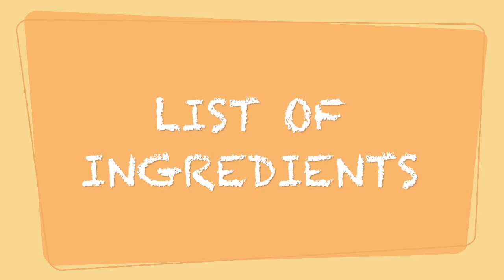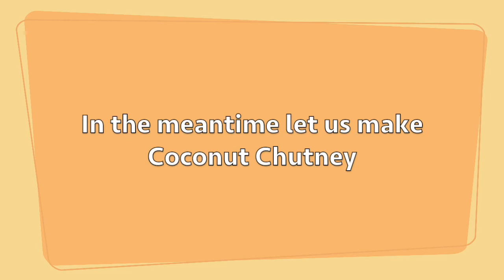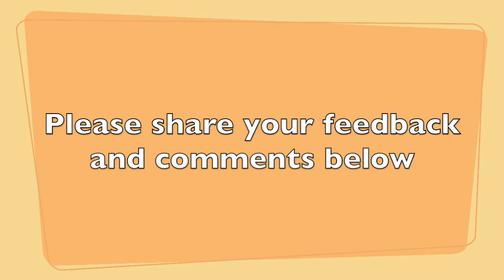Mysore Bonda & Coconut Chutney Recipe | 5 minute snack Recipe| Easy evening tea snack recipe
Hi Friends,
Here is a quick recipe to make Mysore Bonda and Coconut Chutney. These two taste delicious and is a great option if you are craving for some bajjis in the evening. Mysore Bonda is usually had as a breakfast dish in South India, but I feel bondas are best to have in the evening.
I have also shared Coconut Chutney recipe in this video. Coconut Chutney is a versatile side dish to have with all breakfast items.

Links to my other social media channel